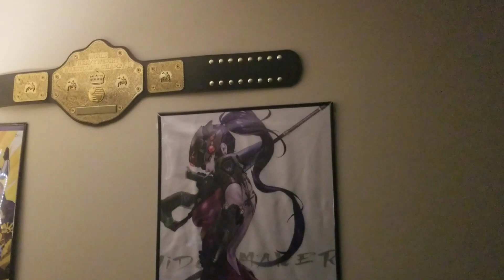HUGE REVEAL FOR THE FIGHTING GAME COMMUNITY WITH PERFECTION SAMA